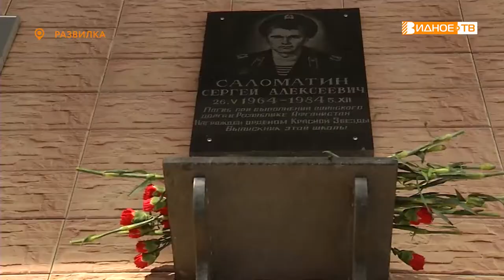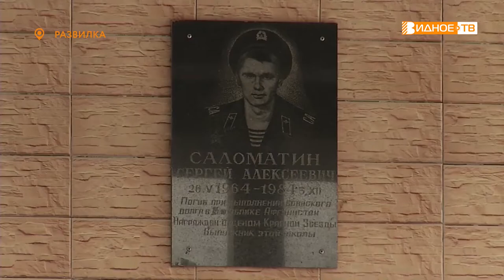ПАМЯТНАЯ ДАТА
В преддверии дня памяти воинов-интернационалистов учащиеся Развилковской школы приняли участие в патриотическом мероприятии. Ребята возложили цветы к стелле, посвященной защитникам Отечества, и к памятной доске своего земляка Сергея Соломатина, погибшего в Афганистане.